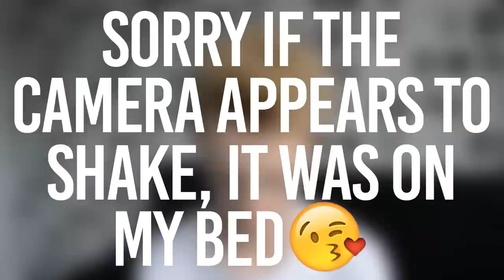FIGHTING A BEAR?!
If you enjoyed remember to leave a like :)

I try my best to be an entertaining person, I try to make
my videos funny or just fun to watch. I have been told
that I have helped people in their lives. I love to sit in front
of the camera and make these vlogs. I one day would love to
be in the shoes of someone like, Joe Sugg, Alfie Deyes
(Pointless Blog), Tyler oakley, Troye Sivan, Zoe Sugg(Zoella)
They're all huge inspirations to me.

I upload twice a week, on Wednesday & sunday. Weekly
vlogs have been something I have been very passionate
about and I am very motivated to make the best content

Job. and help share my channel around the internet, and
with your friends. I love you all... Thank you so much!